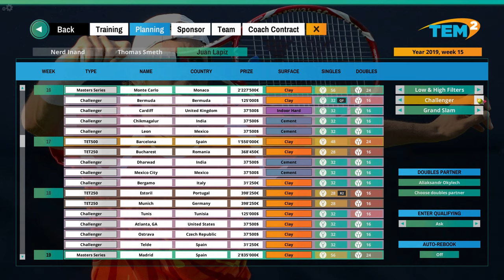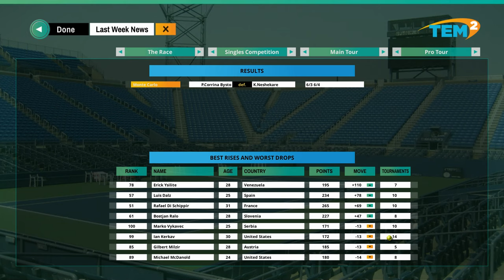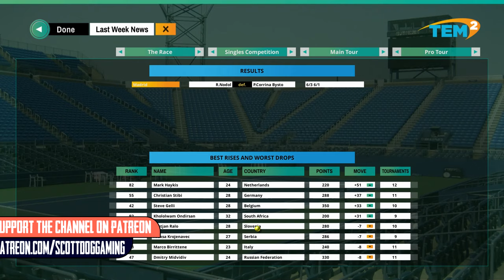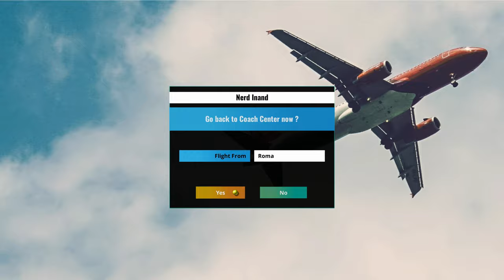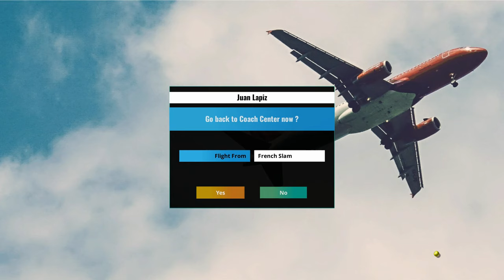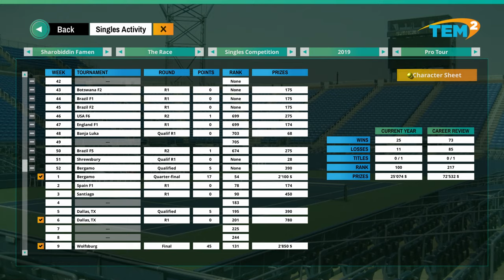Tennis Elbow Manager 2 - Career Mode - Ep 34 [Eng] ScottDogGaming - Tennis Elbow Manager 2 Gameplay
You take on the role of a tennis coach trying to train the next Nadal or Federer (or Williams’s sister as the female game is available too). You do this by picking the training, competitions, sponsors, coaches, and various other options for your players.

Once you have trained and travelled you are ready to jump into a Tournament.

The matches can be viewed in 2d or 3d although only 2d matches can be skipped to an instant result.

There is a lot to like about this game. Firstly it gives a sense of achievement when you see your player improve. Winning that first match is a rush.

However, there are a number of things that are left are unsaid in the game when you first begin. Knowing what various lines, colour codes and how energy vs breath and short term vs long term form. Is the key to the game but you have to figure out for yourself.

The game is early access, it has a lot of potential and the Dev has commented on my videos which indicate they are watching and looking to make improvements as the game progresses.

I think there is a long road ahead for this game but with listening and hard work, this game could be a gem.

►Game with me on:
XBox Live: ScottDogGaming
PSN: ScottDogGame
Steam: scottdoggaming